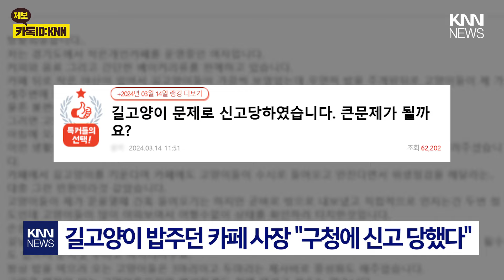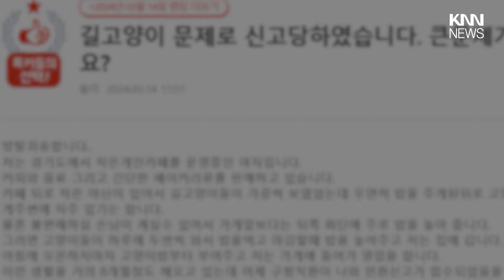"손도 깨끗하게 씻는데..." 길고양이 밥줬다가 민원 신고 / KNN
한 카페 사장이 길고양이에게 밥을 주다
구청에 신고를 당했다는 사연을 전했습니다.